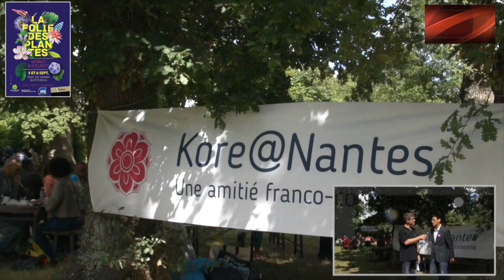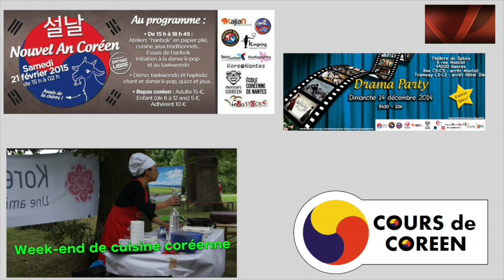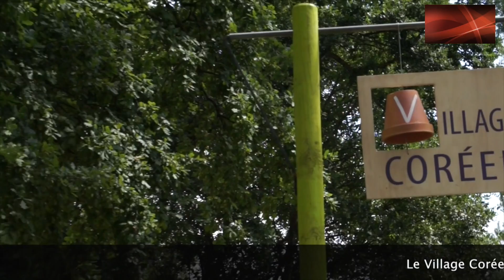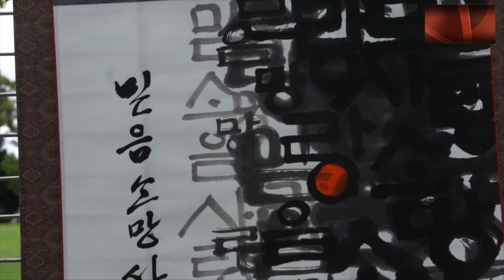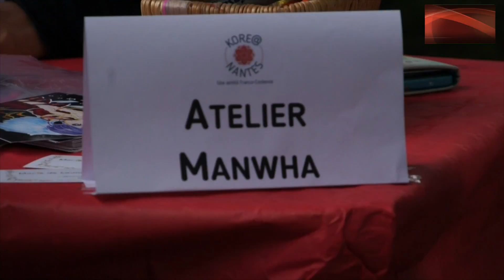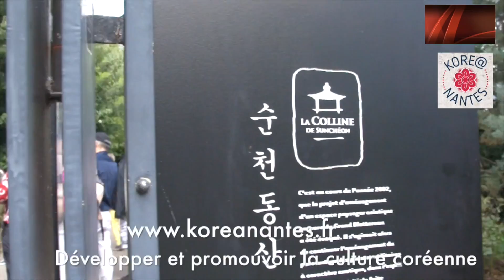Les Jardins Coréens Nantais